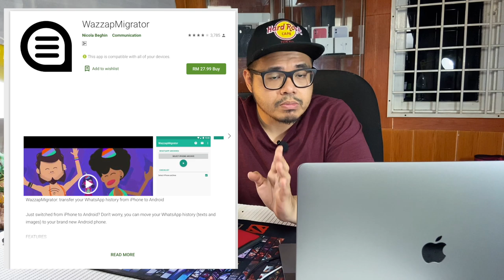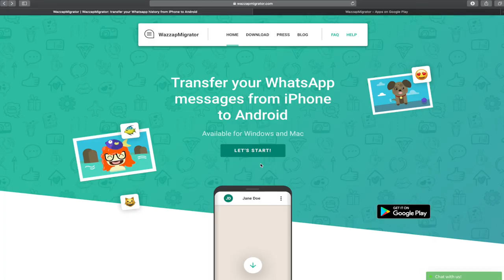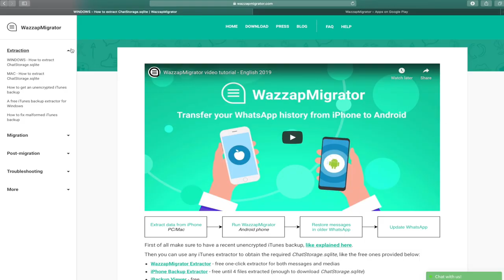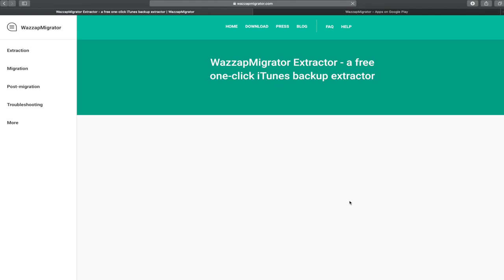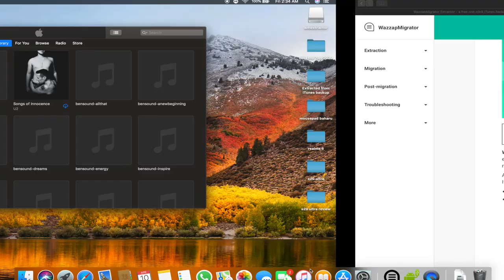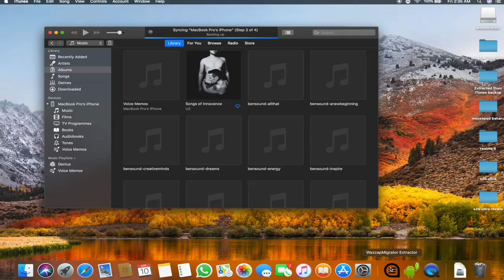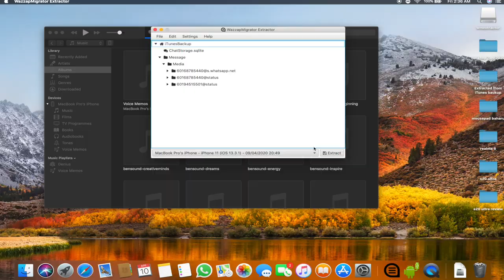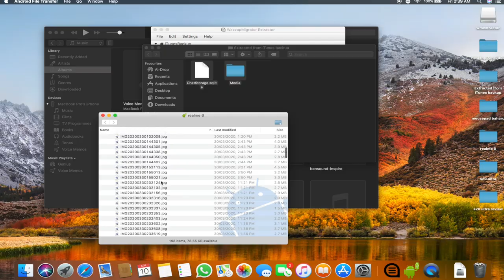🤓 TUTORIAL TRANSFER WHATSAPP CHAT DARI IOS KE ANDROID l WAZZAPMIGRATOR l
dalam zaman penuh canggih ini, ramai yang dah mula beralih dari satu platform OS telefon ke platform lain

dan dalam proses perpindahan itu, acapkali kita risau akan data data kita terutamanya data whatsapp yang kita guna sehari hari

dalam video kali ni, aku nak tunjuk cara untuk transfer data whatsapp korang dari peranti Apple atau IOS ke peranti Android.

supaya lepas ini tiada lagi kegusaran di hati.

jom

Thanks semua